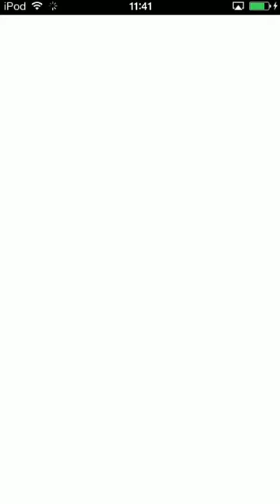恋の最前線でかっこいいー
恋ひたる辻占煎餅(１番のみ) - AKB48 恋するフォーチュンクッキー平安ver 初音ミク
恋ひたる辻占煎餅（フル）- AKB48 恋するフォーチュンクッキー平安ver 初音ミク
【公式】続・最後から二番目の恋　ティザー予告～最後から二番目の恋ってことは（2）～